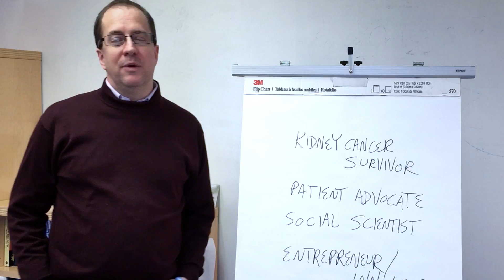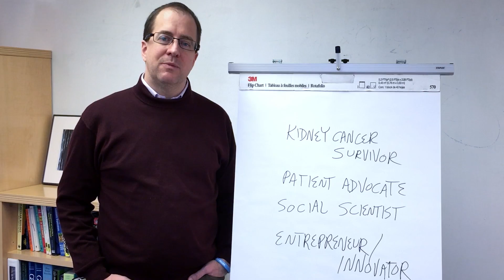Program Update | My Story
At 19, Eric Dishman was given a cancer diagnosis and 9 months to live. Learn more about his journey, which eventually brought him to NIH to lead the All of Us Research Program, part of the Precision Medicine Initiative.